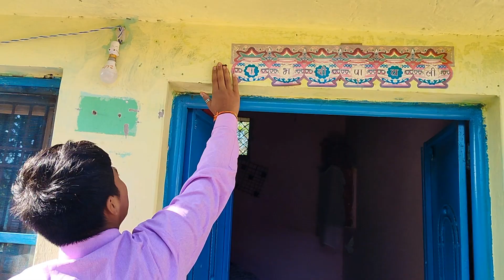Our Dussehra celebration 🎉🥳aaj sabse milkar bhot khushi hui😊♥️